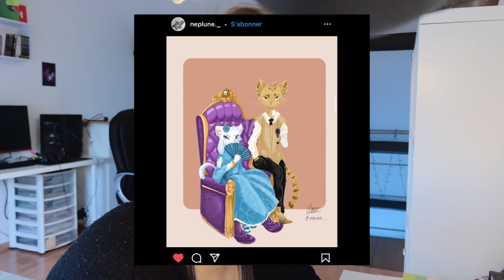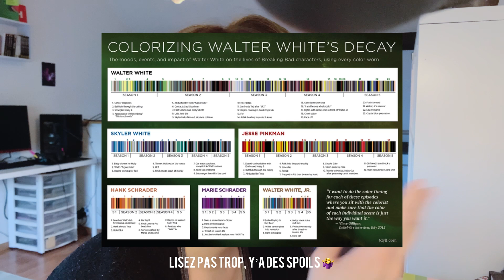J’analyse vos DESSINS (et y’a du très bon!) - Lamarin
On regarde vos dessins et je vous annonce le challenge de dessin du mois de mars !

Si vous avez Instagram, vous pouvez poster votre création sur votre profil et me taguer @mllelamarin et n'oubliez pas le hashtag challengelamarin​​​​ ! Comme ça je peux vous voir et ne pas passer à côté du dessin ;)
Je vous rappelle que vos dessins vous appartiennent, en aucun cas en m'envoyant une copie ou photo de votre illustration, je m'accapare votre oeuvre !

Salut les loulous ! Moi c'est Alicia, graphiste illustratrice en freelance sous le nom Lamarin. J'ai 27 ans et réside en France ! A travers mes vidéos je vous propose des studio vlogs de ma vie d'illustratrice freelance ainsi que des images des différents events et conventions où je me rends et tous plein de contenus sur l'illustration, mon matériel favori pour créer et mes inspirations du moment !